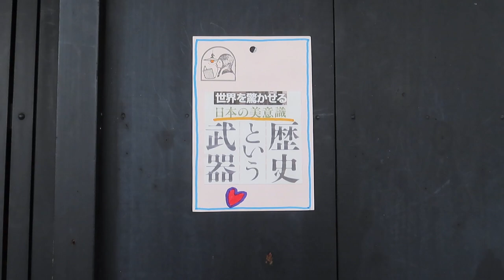インテリア ～先人が大切にしてきたものを感謝をもって伝える暮らし～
●31052701

高さ:ガラス18.2cm
横幅:26.4cm
重さ:1.8kg
コードの長さ:68.5cm
材質:真鋳・乳白ガラス（つや）・房かざり
時代:大正・昭和初期製造品
在庫:1台

6畳のお部屋におすすめいたします

〒606-8334
京都市左京区岡崎南御所町22-11